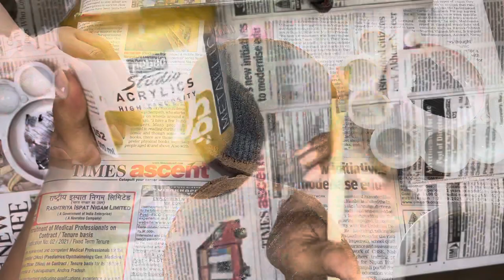What do I do on my day off | DIY coasters | actor at home | home decor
On my days off I try to occupy myself doing some diy.. I’m not very good with drawing and stuff like that but that doesn’t stop me from trying stuff😄

I’ve made these diy coasters with dot mandala designs..Dot mandala by itself is very therapeutic and you can also do it on drawing paper and canvas.

Link to products are below

Fevicryl colors

Wooden coasters

Black colour (tube)

Brushes

I personally don’t use dotting tools but if you want to do it more often than me then they are quite handy. Also, if you are doing it on a mug or a circular surface then using earbuds and toothpicks are better.

Dotting tool